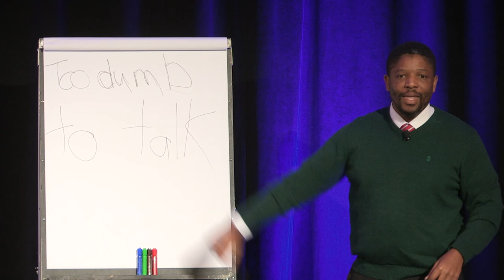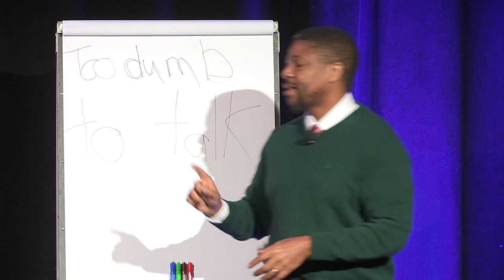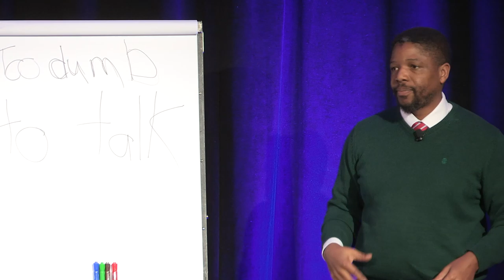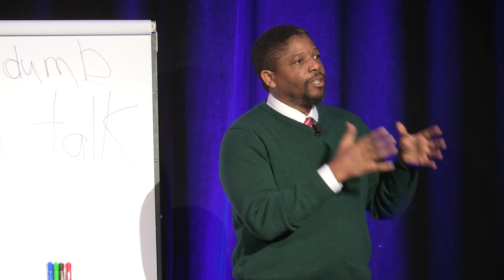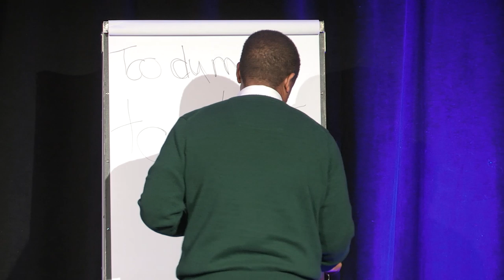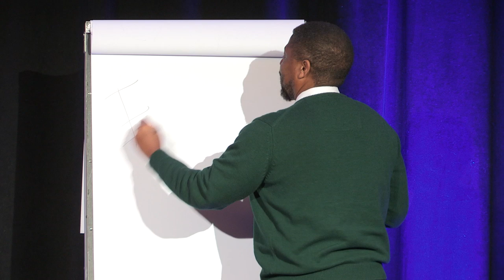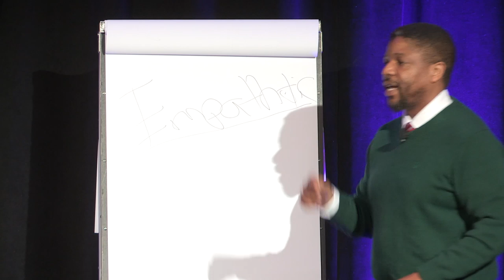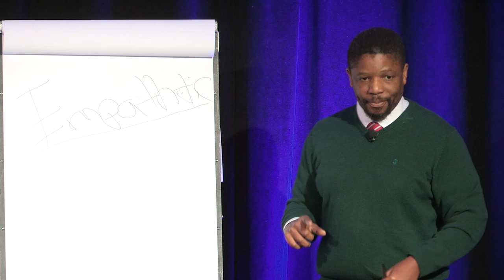Issac Bailey (author of My Brother Moochie) at the FYE® Conference 2019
Issac Bailey, author of MY BROTHER MOOCHIE: REGAINING DIGNITY IN THE FACE OF CRIME, POVERTY, AND RACISM IN THE AMERICAN SOUTH (Other Press), speaks about his book at the First-Year Experience® (FYE) Conference in Las Vegas, NV.